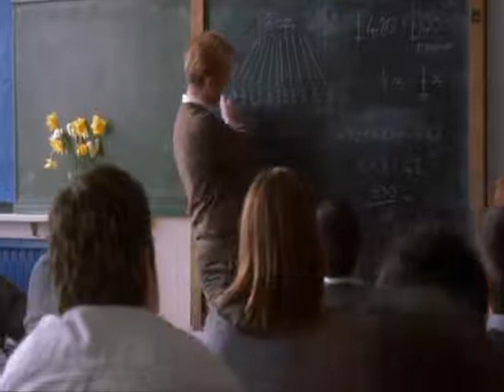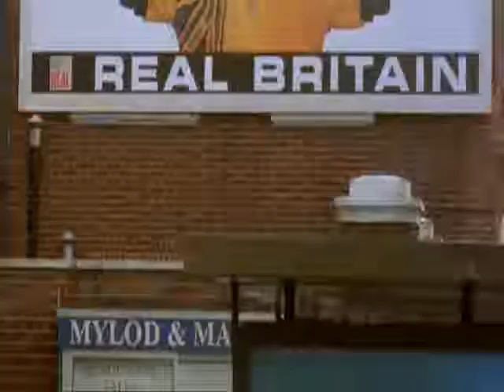Ecco da dove Berlusconi trae ispirazione per governare il popolo di caproni itaGliani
Tratto da film : Ali G - con Sacha Baron Cohen (Borat)